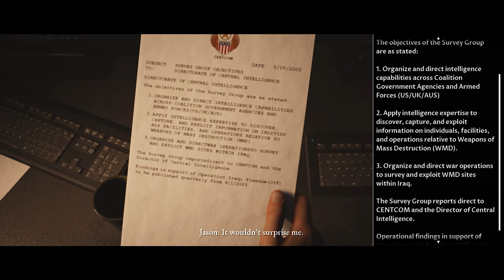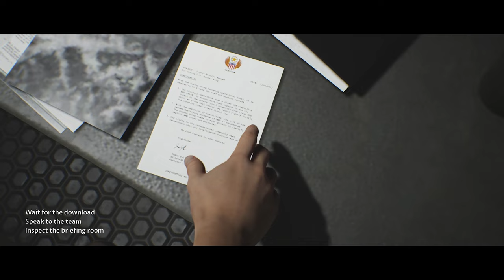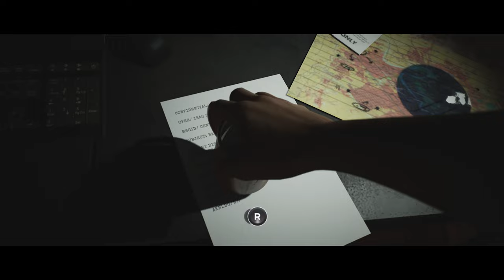NEW KING IN THE CASTLE | House Of Ashes Part 2 Full Story (Full Game)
Hey, Audience It's Me Schaeffer(aka Kajoi) Join Me As I Try To Make The Right Choices For These 5 Poor Souls In The House Of Ashes.